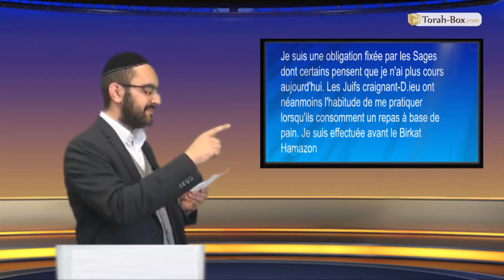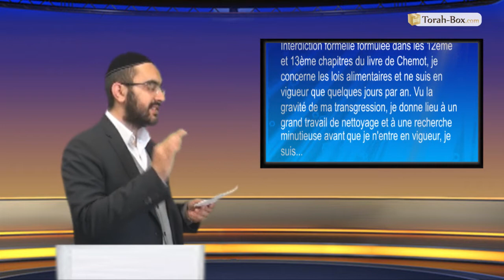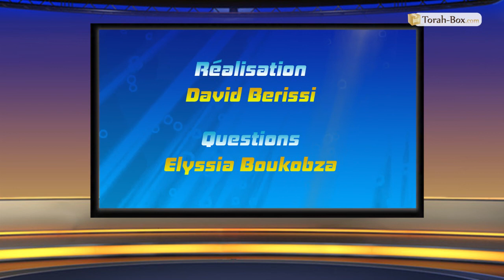Questions pour un Tsadik - n°40 - Moché Loulou VS Binyamin Jami